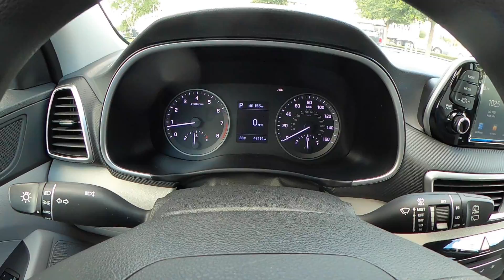2019 Hyundai Tucson SE | For Sale | Orlando, FL | 68806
Universal Hyundai -